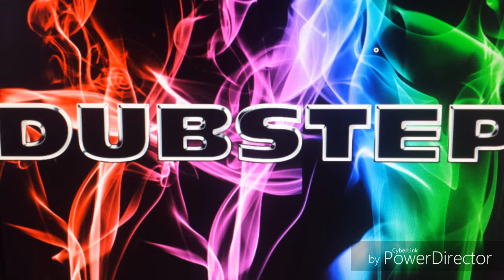Pentagonz(Stride)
Listen to the awesomeness!